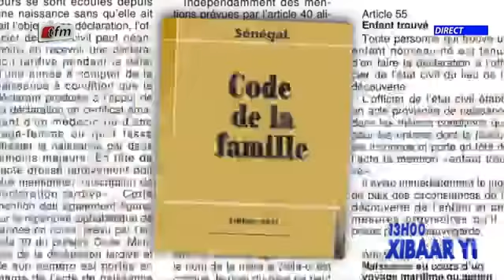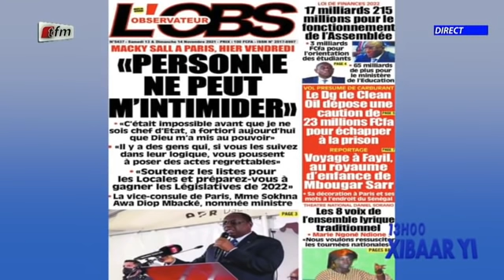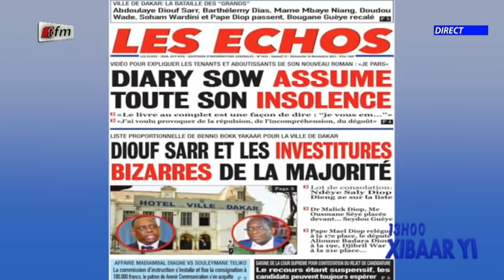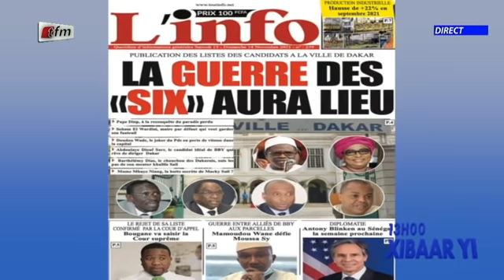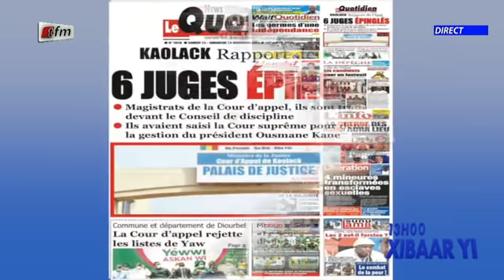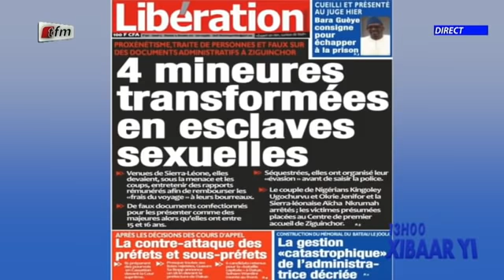Xibaar yi 13h du 13 Novembre 2021 présenté par Fatou Kiné Deme